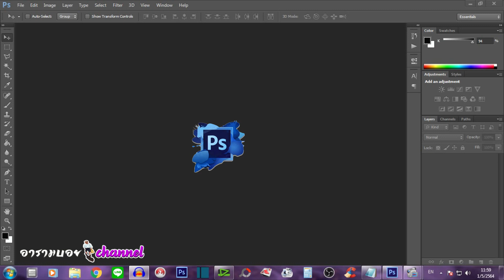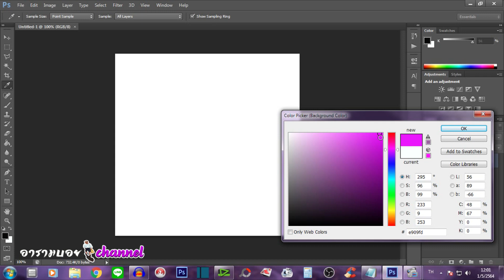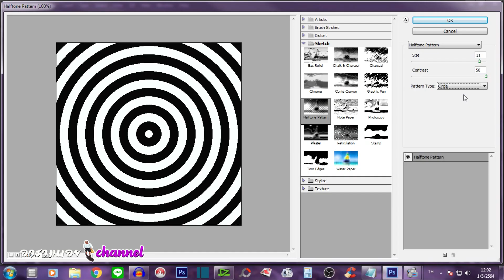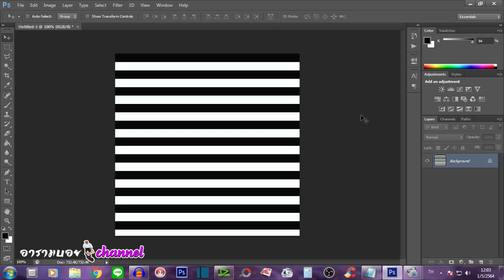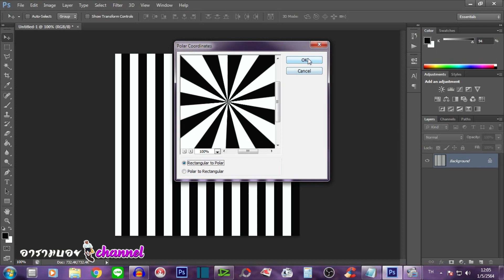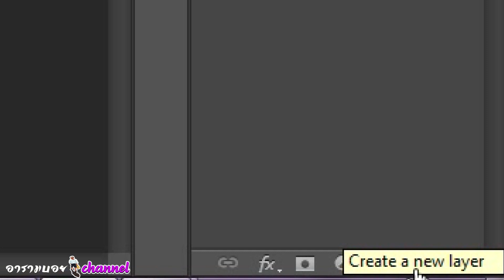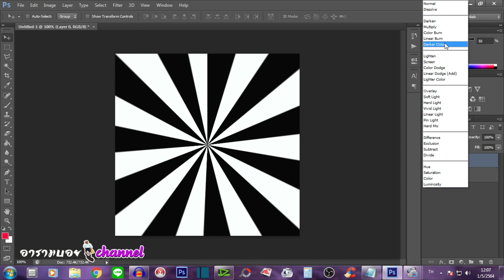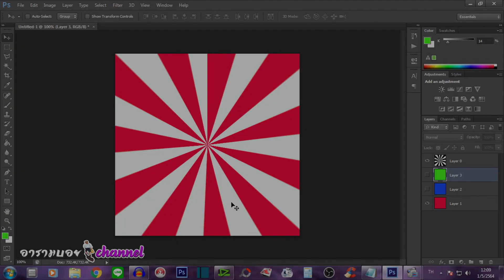สอนทำลำแสงพระอาทิตย์ด้วยโปรแกรมโฟโต้ชอบ